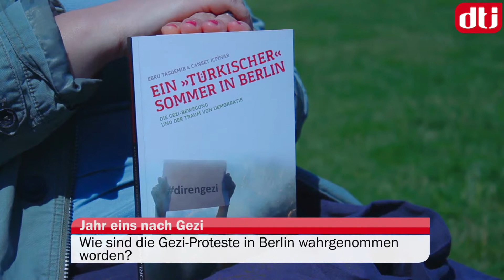Ein Gespräch über Gezi in Berlin Teil 1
Wir haben Ebru Taşdemir und Canset İçpınar, die das Buch "Ein 'türkischer' Sommer in Berlin" verfasst haben, zum Jahrestag der Proteste interviewt.

Deutsch-Türkisches-Journal